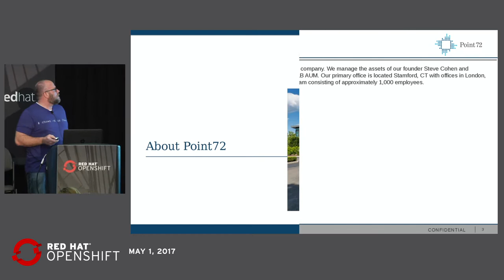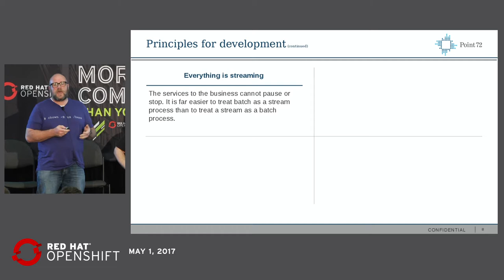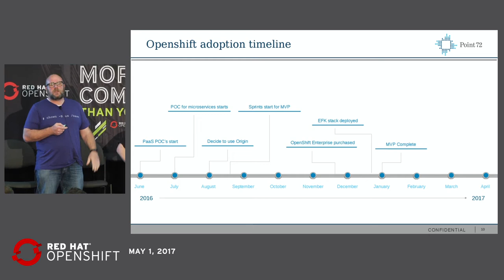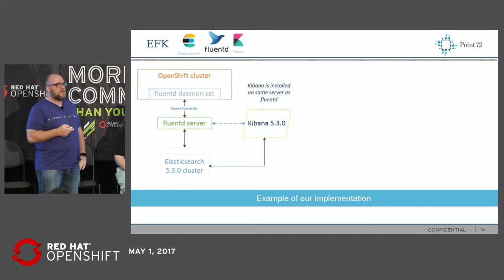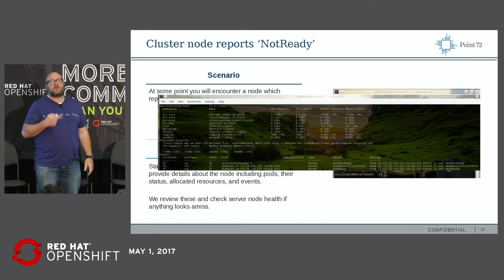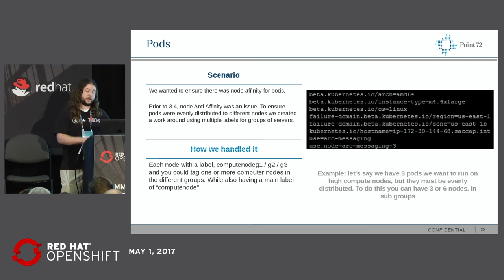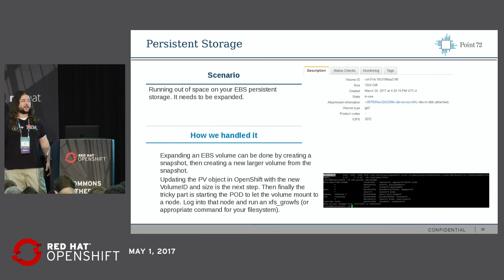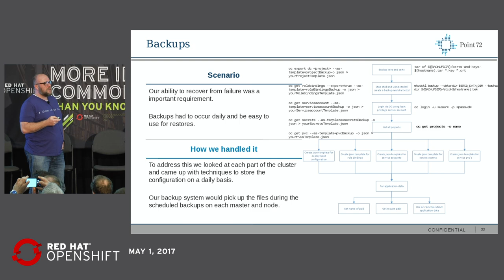OpenShift at Point72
William Shaw from Point72 and Dan Foley from Agio discuss Point72's production deployment of OpenShift at the OpenShift Commons Gathering Boston on May 1, 2017.